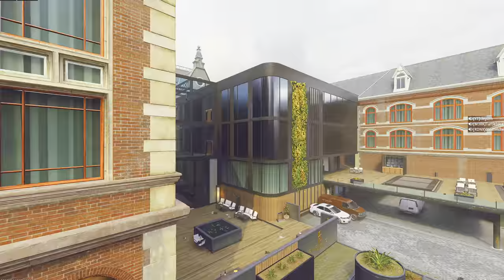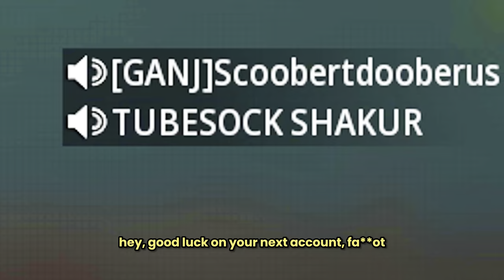35 Kills in Search & Destroy with the Fastest Sniper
35 Kills in Search & Destroy with the Fastest Sniper